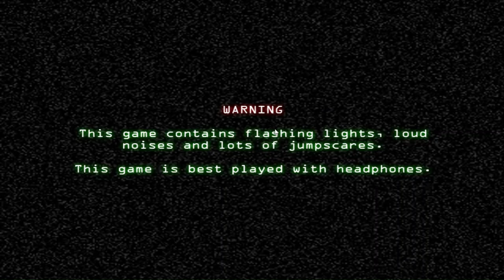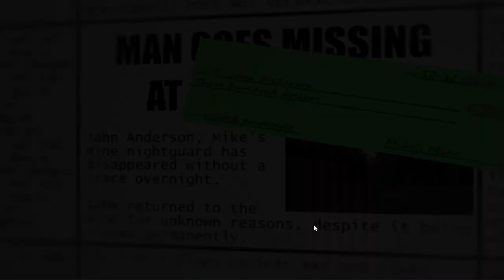HEROBRINE BOSSFIGHT??? || Five Nights at Ceeper's Remastered - Part 3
0:00 Night 5
7:17 Night 6 (Boss)